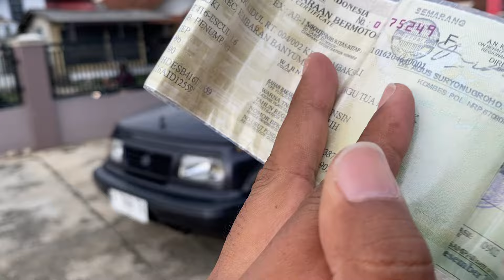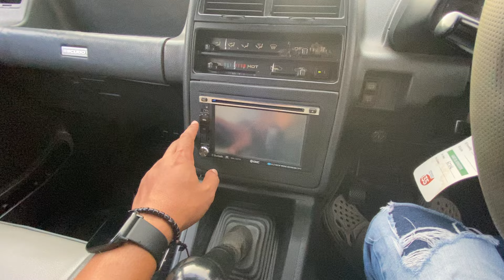SUZUKI ESCUDO 1.6 MT 1996 | REVIEW & DI JUAL ‼️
Buka harga 53 juta nego di Purwokerto

UPDATE INFO SEPUTAR OTOMOTIF DI PURWOKERTO & Sekitarnya

REVIEW BENGKEL dll
JUAL , BELI & PESAN MOBIL

PASTIKAN CEK RICEK , TEST DRIVE TERLEBIH DAHULU & BUAT YANG BELUM TAHU BETUL AKAN KENDARAAN DI SARANKAN MEMBAWA TEAM INSPEKSI ‼️